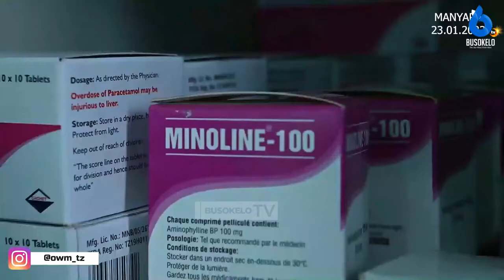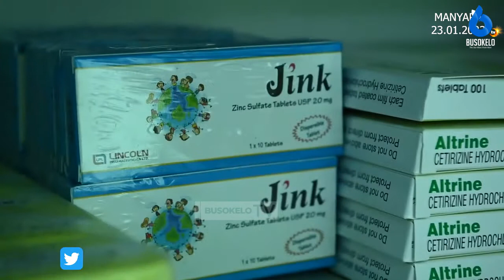WAZIRI MKUU AWAPA WIKI MBILI MSD KUPELEKA VIFAA TIBA MANYARA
video credit:OWM